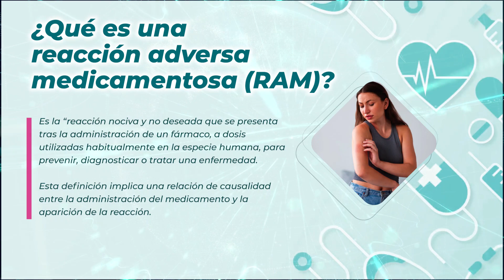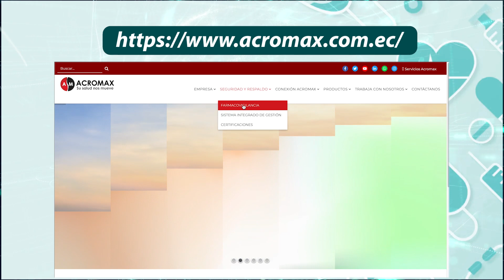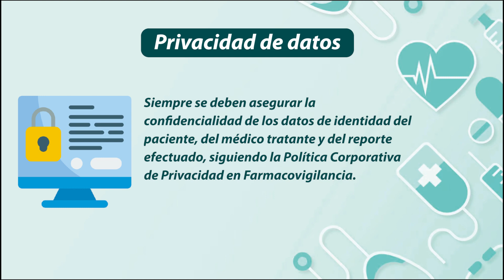Farmacovigilancia Acromax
📌Acromax mantiene activa su campaña informativa en temas de farmacovigilancia con el objetivo de promover los reportes de eventos adversos de nuestros productos y contribuir con la evaluación de los beneficios, daños, efectividad y riesgos de nuestros medicamentos.